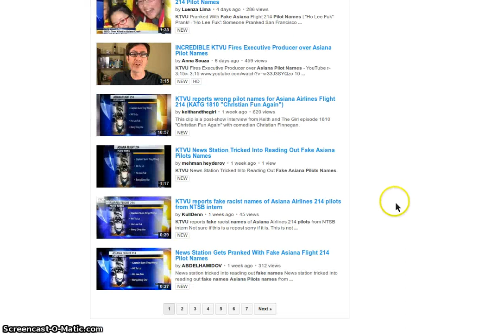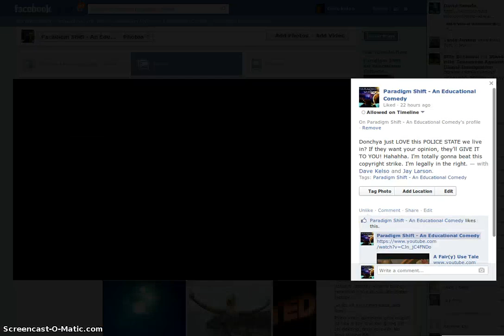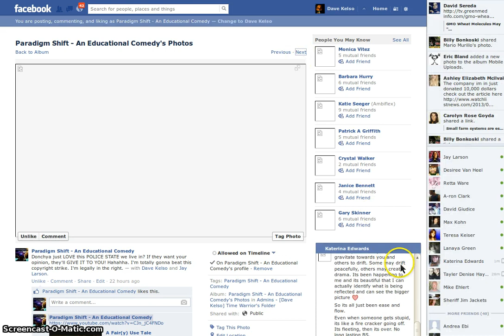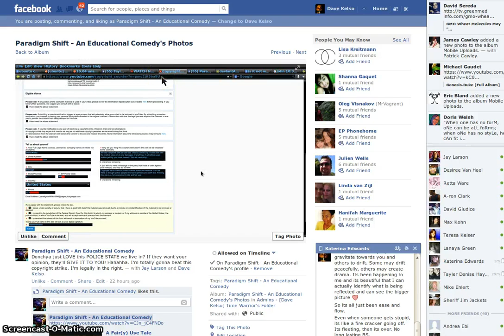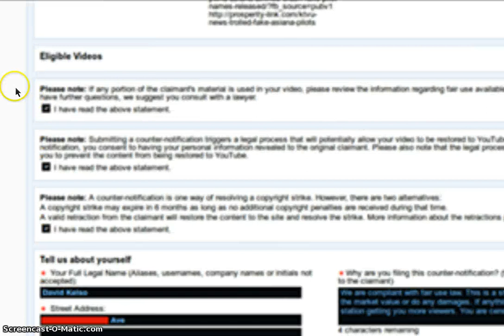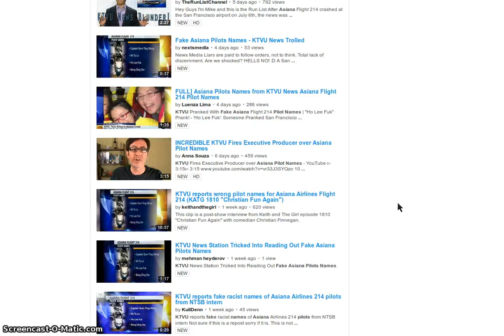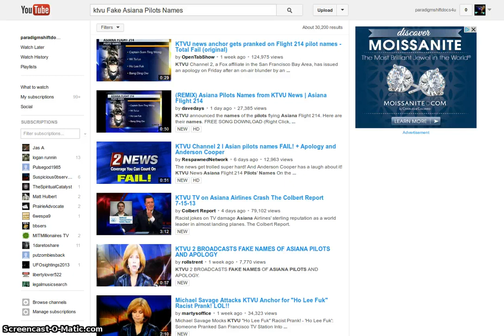PSEC - 2013 - KTVU Launches ILLEGAL DMCA ATTACKS on YouTube Journalists [hd 1280 x 720]